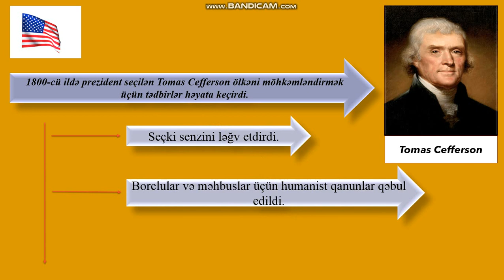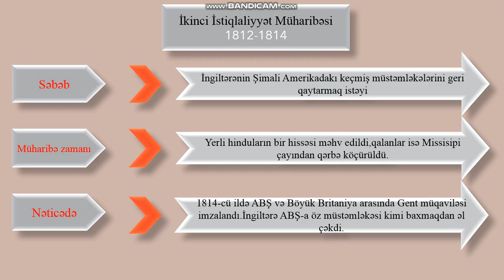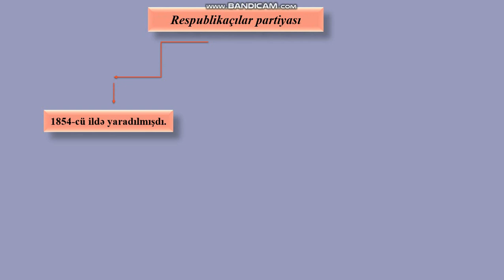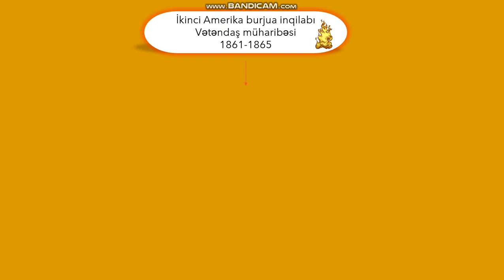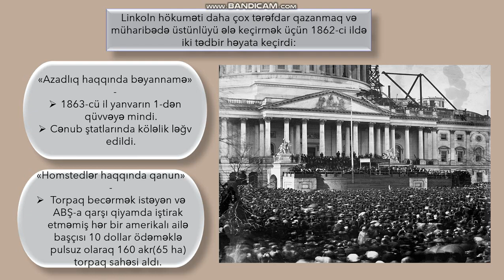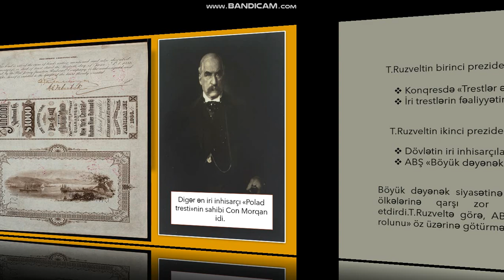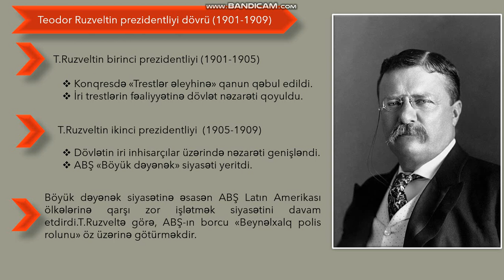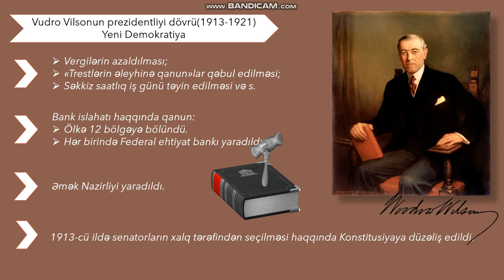Ən yaxşı video dərs müsabiqəsi Ümumi tarix 9-cu sinif Amerika Birləşmiş Ştatları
Əziz izləyicilər, tarixsevərlər !
Maraqlı faktlar,təhsil xəbərləri , DİM və MİQ testləri və s. məlumatları @tarix_revanemuellime instaqram hesabımdan əldə edə bilərsiniz.